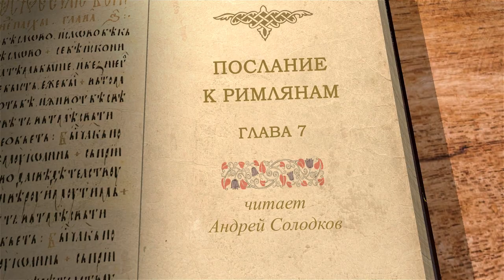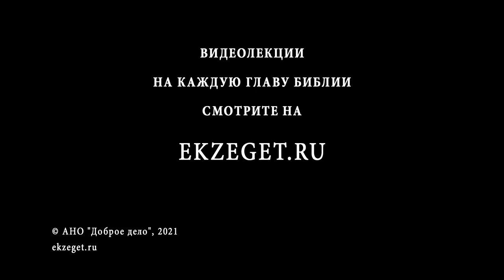Послание к Римлянам. Глава 7. Андрей Иванович Солодков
Глава 7.
Менять себя и свою жизнь исключительно трудно. Поэтому, призывая к обновлению, апостол говорит такие удивительные слова. Эта мысль стала одной из важнейших в представлении христиан о жизни и смерти. Апостол говорит, что смерть освобождает нас от обязательств и связей, накопленных в процессе жизни, в первую очередь потому, что мы утрачиваем возможность эти связи практиковать. Именно поэтому физическая смерть, лишающая нас возможности совершать грех, дает возможность отрешиться от него. И слова апостола дают нам основание говорить о том, что христиане начинают новую, свободную от греха жизнь уже здесь и сейчас.